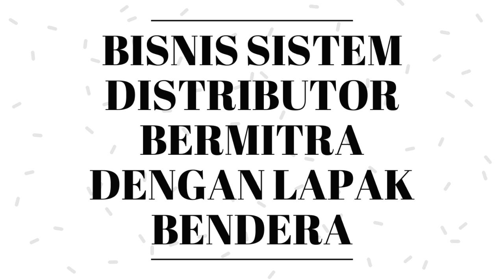BISNIS TERBARU 2019 !!!